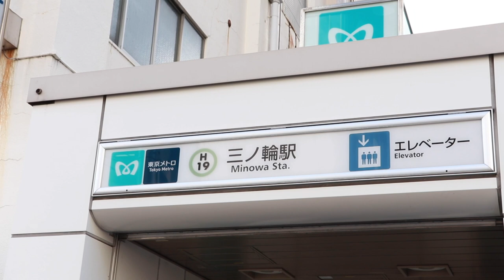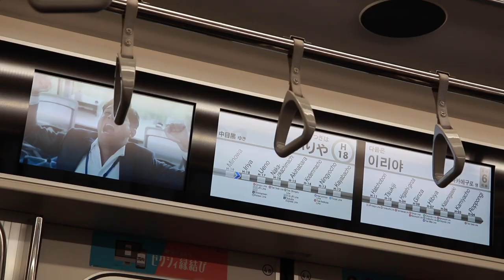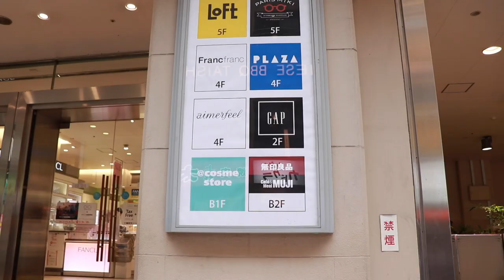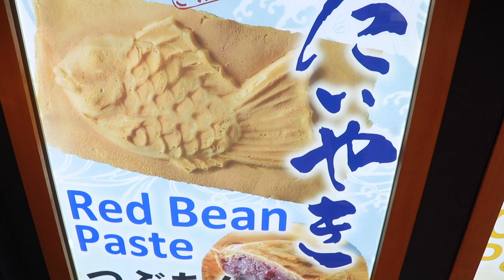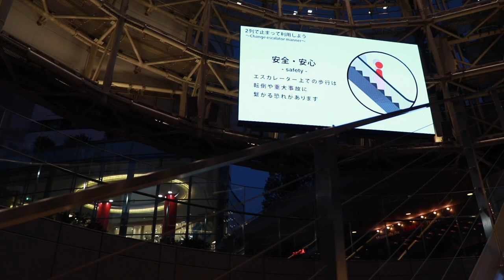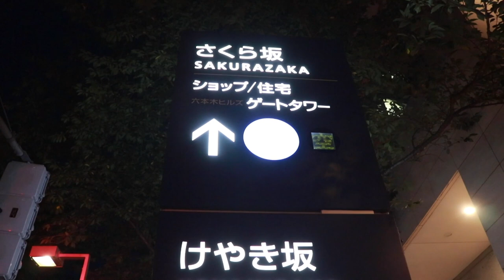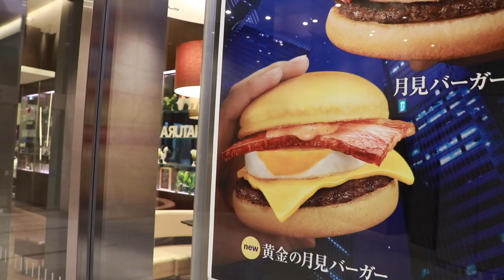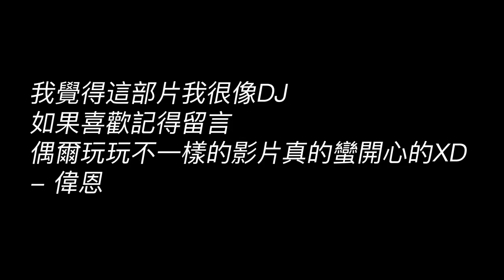那些年，我在東京工作的日子｜帶你們去我家、公司、還有常去的地方｜東京生活開箱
🗼那些年，我在東京工作的日子🙋‍♂
將近三年前，人生從來沒想過會跑去東京工作，兩年多過後的現在，竟然經營了一個日本旅遊頻道/粉絲團，還學會拍片跟剪片，然後還希望用這個變成正職的工作！（寫一寫覺得下次的長片來聊這個話題好了XD）
第一次嘗試這種一個人對著鏡頭閒聊的長片，希望不會讓大家覺得無聊。我會在這部片中帶大家去我在東京的兩年，居住、工作、休閒常去的地方。讓你們知道我的生活不是只有拍片好嗎！！